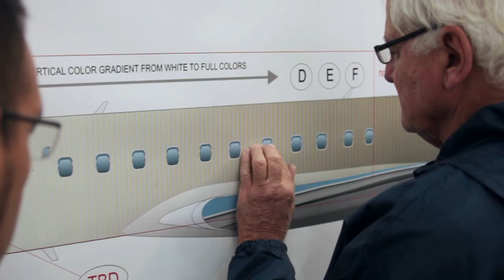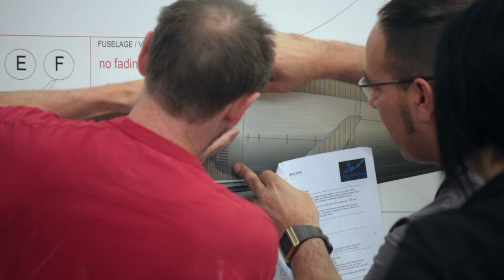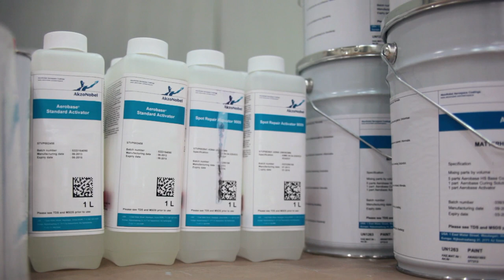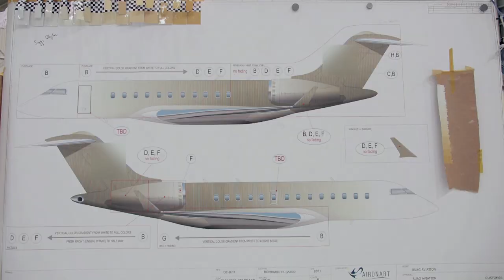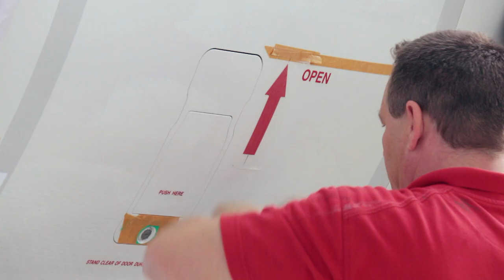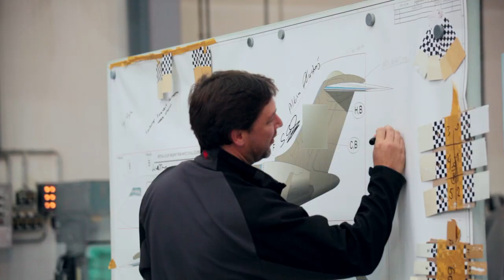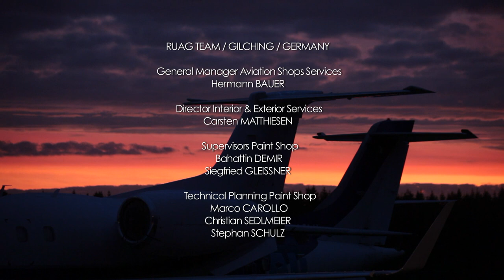BOMBARDIER GLOBAL 5000 / "AIRLINES" / ABSOLUTE AIRCRAFT DESIGN PAINTING CHALLENGE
Private jets are at the crossroads between their genitor and their owner.
A breed in search of identity, looking alike others of their kind.

«Air Lines» is a new breed of aircraft, reborn with a new character mixing her initial and specific natural shape with her owner’s view on art.

The whole design concept is born from a ceramic tile detail from the aircraft interior luxurious table ware set. Its extrapolation has aimed to the most
complex design painted onto an aircraft as of today.

Made of 5 colors, 4 of which supporting a fading effect from the front door to the last window, the aircraft reveals its design details only when approaching for boarding. Series of 150 vertical hand painted 6 stripes sets from 6mm to 3 cm each coat the entire body gracefully appearing from window to window, from white to full color. Engines stand with same striping and fading effect but horizontally, with absolute precision shaping the lines around the irregular barrel form of the nacelles.

The Design has been made in the Studio in Strasbourg and required over three months of work. Paint stage preparation required also over 3 months of work with the paint team to overcome all possible technical aspects of the projects before starting. It’s painting required 6 weeks of intense work and the best possible aircraft painters in the aeronautical industry.
Founded by Didier Wolff in 2009 in Strasbourg, France, Happy Design Studio has become a reference in original taylor made liveries on any type of aircraft. The small, dedicated team shares the same passion for a job well done. Ultimately, their aim is to be as proud of the livery as the aircraft’s owner. Happy Design Studio manages the entire design project and supervises the painting of the aircraft on behalf of its worldwide client-base. Only aesthetics and balance count. Consequently, present owners or future buyers as well as airlines wishing to acquire a new visual identity in order to distinguish themselves from their competitors can be assured that the Studio implements customized exclusive and unique creations.”